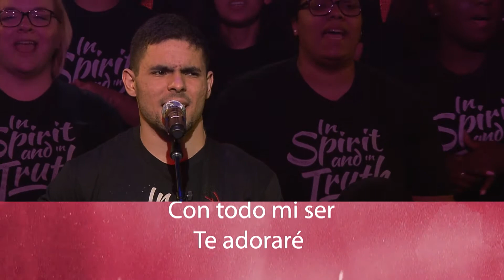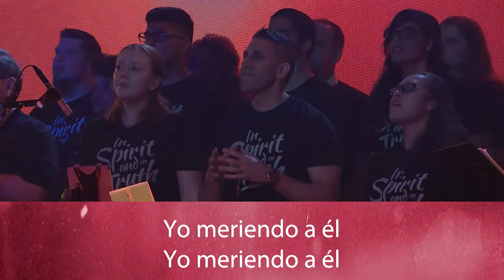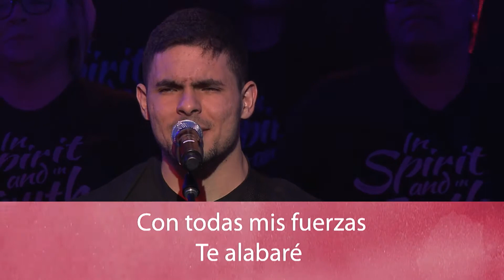This is My Desire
This is My Desire - In Spirit & In Truth